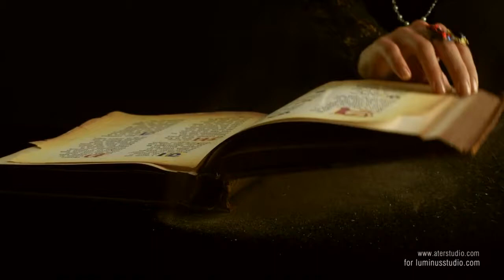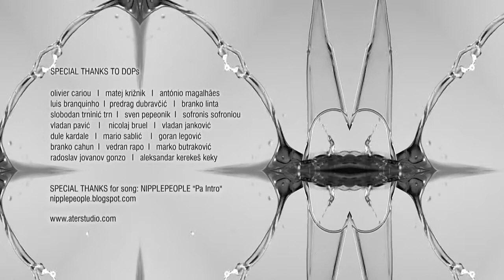Weisscam HS-2 Highspeed Reel From Ater Studio 2011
This reel has no grading or postproduction, it is hd image from HS-2 camera, except where is noted "raw mode" - grade is applied
DIT: Mirela Budimic / Mario Pulek